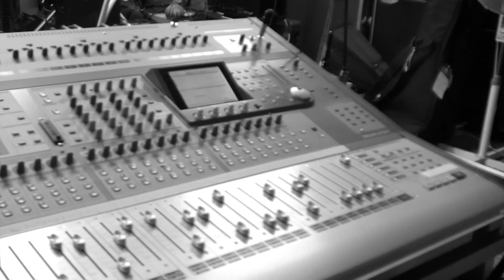Back against the wall - Chris Cacavas & Edward Abbiati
"Back against the wall" taken from the brand new album "Me and The Devil" (Apploosa Records / Harbour Song Records). June 2014. Written by Edward Abbiati & Chris Cacavas.
The Band: Chris Cacavas (Vocals, Electric & Acoustic Guitars, Keyboards) Edward Abbiati (Vocals, Acoustic Guitar) Mike "Slo Mo" Brenner (Bass, Lap Steel, Electric Guitar) Winston Watson (Drums, Percussion). Special Guest: Andres Villani (Tenor Saxophone)

Press Release (May 2014)
Collaborations can cross oceans and cover land masses, from East Coast to West, but when former Green On Red keyboardist Chris Cacavas upped sticks for southern Germany, he hardly reckoned to find a writing partner so close at hand. A straight drive down through Switzerland and over the Alps to Italy brought him to the door of Edward Abbiati of the country's premier roots band Lowlands.

Six months (and several 'phonecalls, emails and 'plane tickets) later, the pair are now ready to present the fruits of their labour in the form of Me And The Devil.  The songs were recorded in 5 days in an old barn outside the northern Italian town of Pavia, and features the collective talents of Cacavas and Abbiati, plus Bob Dylan, Giant Sand  and Warren Zevon drummer Winston Watson and Marah and Jason Molina alumnus Mike 'Slo Mo' Brenner.

Three of the four have known each other for a while, Cacavas and Brenner both guesting on Lowlands' 2008 debut The Last Call. Keeping in touch, Cacavas and Abbiati had long talked about a joint project between the two of them and the seeds were finally sown last year when Cacavas accepted an invitation from his Italian friend to travel down from his home in Germany to write songs around a kitchen table in Pavia.

Philly slide guru Brenner was a shoo-in, being practically an honorary member of Lowlands, while Watson was recruited to the drumstool by Cacavas. Following a period of economic and logistical headscratching, the quartet (plus recording engineer Rainer Lolk) finally convened in Italy in August to begin work. Two days later they already had ten tracks in varying degrees of readiness. Another two days and they were ready to be mixed by Chris Peet, a Newport based engineer who has been working with Lowlands recently (including their forthcoming album "Love Etc...").

"I am as proud and satisfied of what we have achieved with this record as I am with anything else I have ever achieved and recorded in my career" says Chris Cacavas.

"We wrote the songs in two short two day sessions," explains Abbiati. "A blank page and no preconceptions. The songs seemed to flow out of us very quickly, adjusting chord changes and lyrics till we got the song to where we were both happy with them, we'd record a quick demo on the phone and move on to the next one."

"The 'Studio In A Barn' was something I had never experienced before," adds Cacavas. "In spite of the cluttered, dusty and at times very hot room, the band played the hell out of the songs and the session moved along effortlessly. I knew Ed and I had 'stacked the deck' with Winston and Mike, but in the end I was blown away by their incredible playing and unexpected musical ideas. That we achieved so much with so little effort is a gift."
The first 250 copies will have a Bonus disc with the original song demos, recorded on a phone, minutes after they were written.